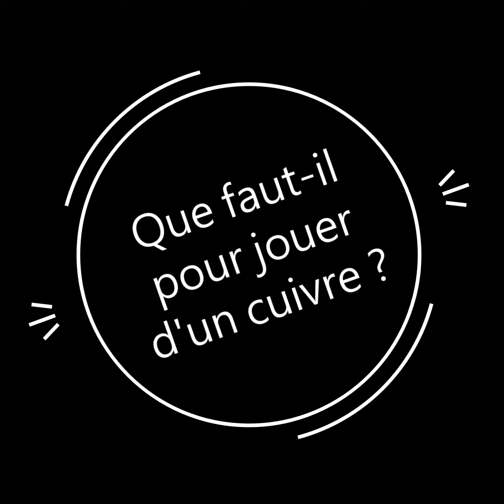Les Cuivres au HangArt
Rencontre avec Anne Laure, Professeure de Trombone, Trompette, Tuba et Classe Orchestre au HangArt